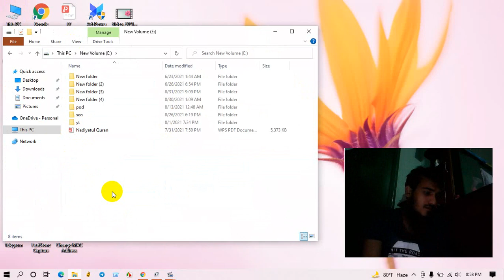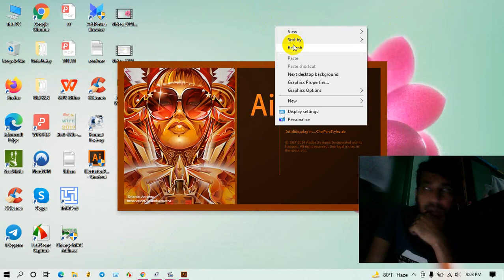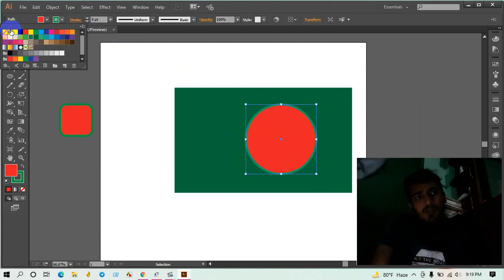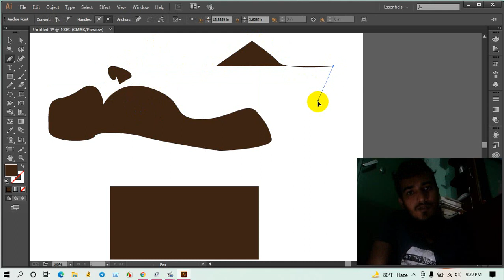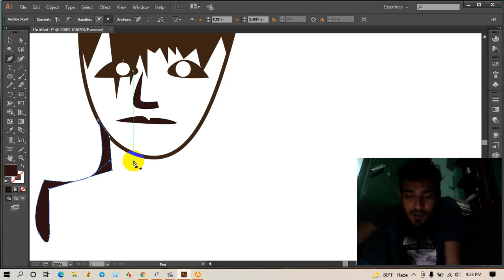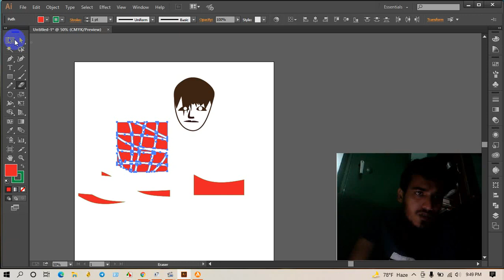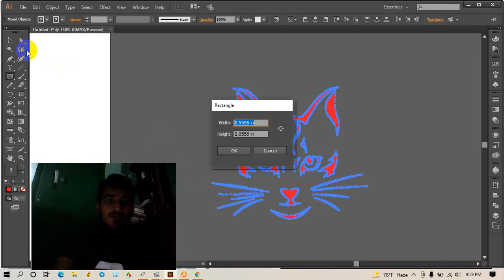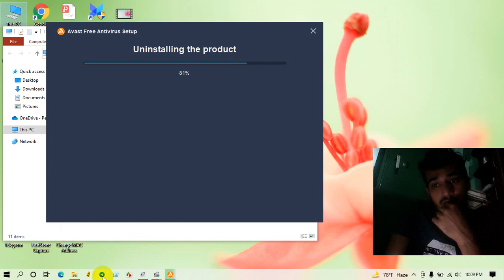illustrator for beginner by Jahir 2022 !!!! New শিক্ষানবিস জন্য চিত্রকর 2022 !!! 2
illustrator for beginner , here i am showing how to use illustrator